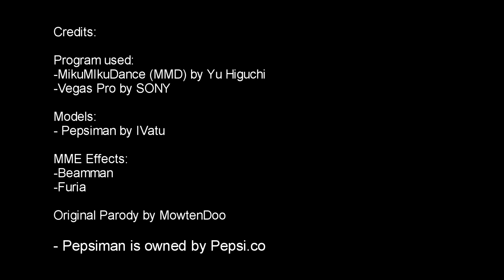【MMD】 PEPSI ☆ MAN + Motion DL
THIS VIDEO IS NOT SPONCERED BY PEPSI!!!

i decided to parody this in MMD due to well finding this model of pepsiman. i made a motion for this if you want other models to do this. but you need a can of pepsi first.